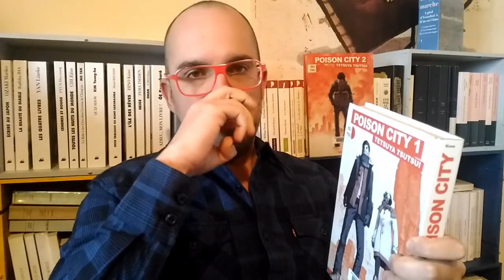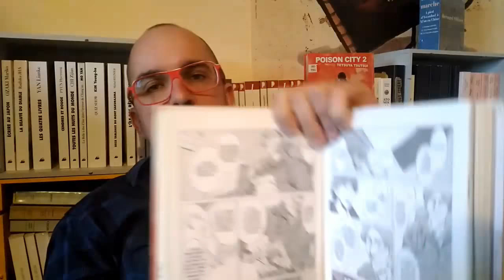Poison City - Tetsuya Tsutsui [Libraire Téméraire]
Petite chronique vidéo portant sur le manga "Poison City" de Tetsuya Tsutsui. Une bande-dessinée qui questionne sur la censure et les limites de la création artistique (si tant est qu'elles existent). En somme, un manga abordant un sujet de fond avec des dessins que personnellement, j'aime beaucoup. Voilà, vous n'aurez pas mieux en terme de critique artistique. Tournez-vous vers un étudiant aux Beaux-arts si vous voulez des louanges plus détaillées.
Au reste, quelques petites coupures dans cette vidéo, ce qui la rend peut-être un brin moins laborieuse. La vocation d'un grand monteur, sans aucun doute...